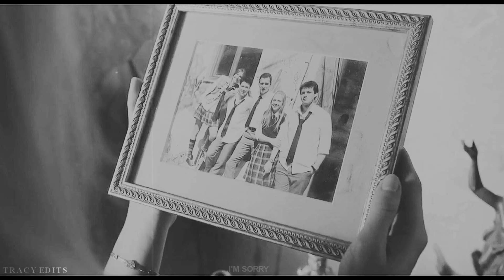where's my love? [sinan/işık]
1080p + small screen + earphones

that's my first edit from a show that's not in english :))
making text and chosing voiceovers in a lauguage i don't know a single word in was a little harder that what i expected

I lately finished watching this show and omg i'm in love! i never watched turkish show before but i gave this one a chance and i end up loving it! i need season 2 so bad like literally WHAT HAPPEND?? what did Eda do? why are they not together anymore? who knock to the door?? ugh

my teories are that Kerem is the one at prision and Osman is the one with family and Eda didn't become graphic cause she's rich nie so she probably chosed the life her parents wanted her to have...

but like what happend to my babies??? why did aduld Isik cried when she saw the painting?? i saw that many people think Sinan is dead but i'm my opinion he's not cause that would be a waste of potencial and adult Isik put five plates a the table so she was expecting everyone to show up

Sinan and Işık became one of my biggest otps

i hope i translated everything okay
i will probably vid them again

i thought this edit turned out better but i still hope you will like it

fandom: Love 101 (Aşk 101)
song: tittle
coloring: xXWhisperOfDreamsXx (CinnamonDew edited)
program: sony vegas pro 16

(text everyone use so just ignore)